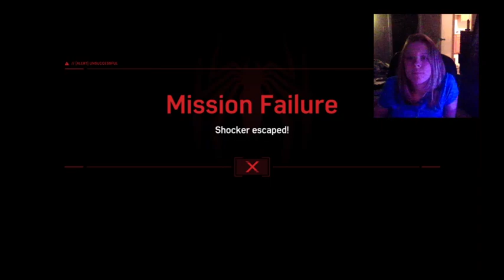Twitch streamer comes back after her rage spiderman ps4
Welcome to the CATS!

(tweet reaction requests to my twitter)

put hashtag arlinator or alyiecat in your instagram or social medias

-Want to start the ultimate reaction video setup with Amazon & My Magic Links? (ad)

comment "pizza" to confuse viewers if you see this hehe

FYI: This video may contain Ad Placements & Product Advertising.